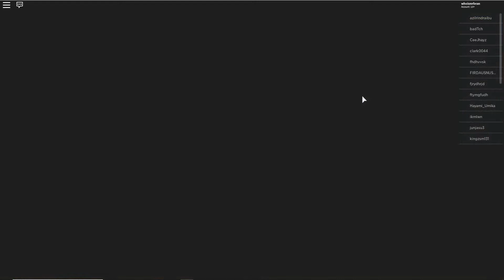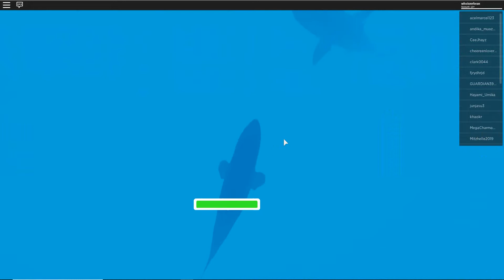Arghh.. EATEN by SHARK!!! [Roblox]